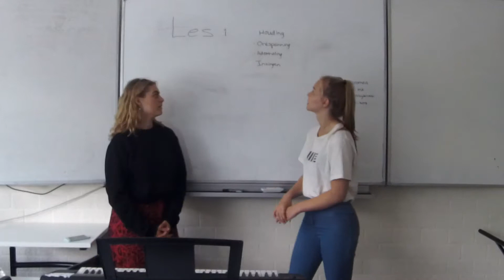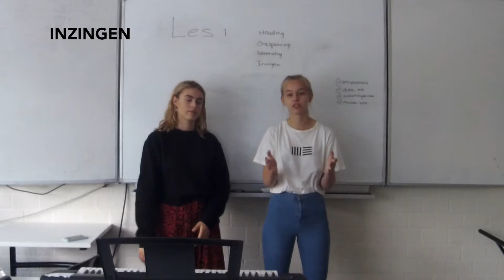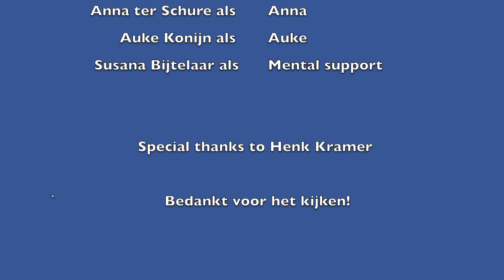Zangoefeningen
Auke en Anna hebben deze instructiefilmpjes gemaakt.